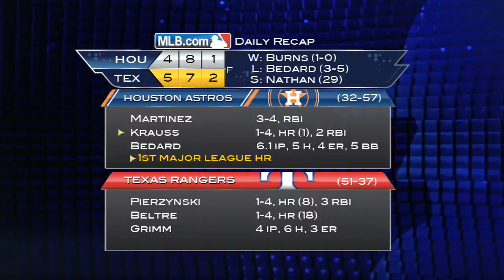6/07/13 CG: HOU@TEX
6/07/13 Condensed Game: HOU@TEX